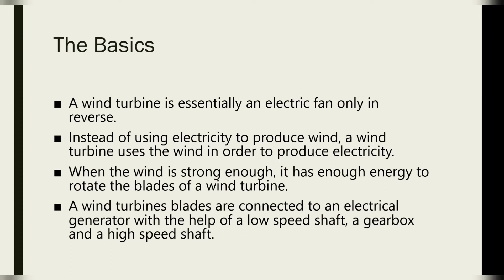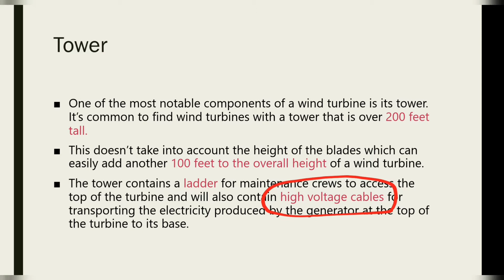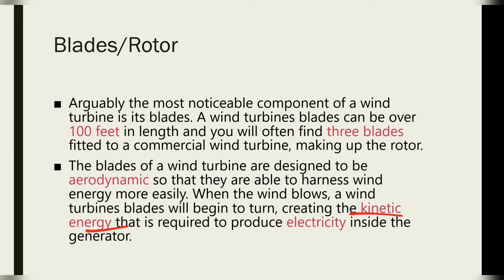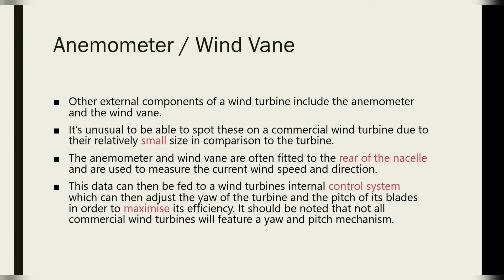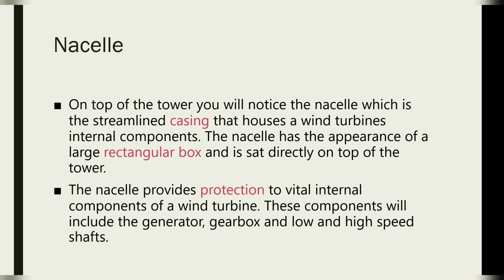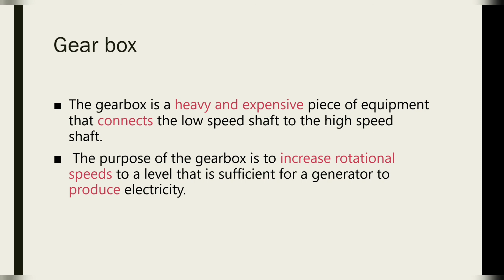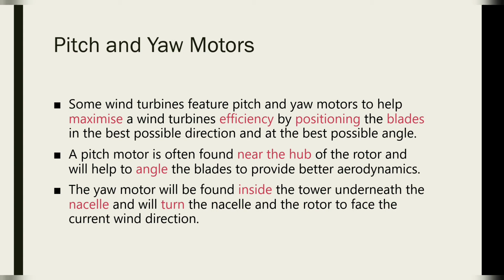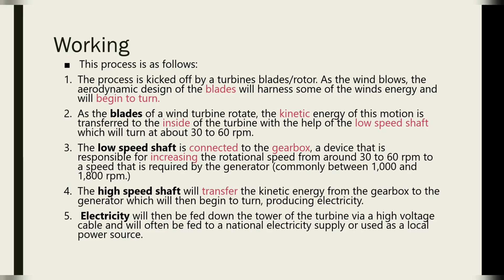What is Wind energy | Wind Turbines | Construction and Working Explained | Function of each part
Construction and Working of wind turbines
Parts of wind turbines
Function of eaxh part
How electricity is produced by wind turbines